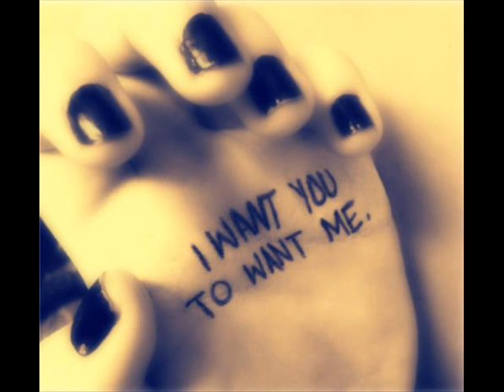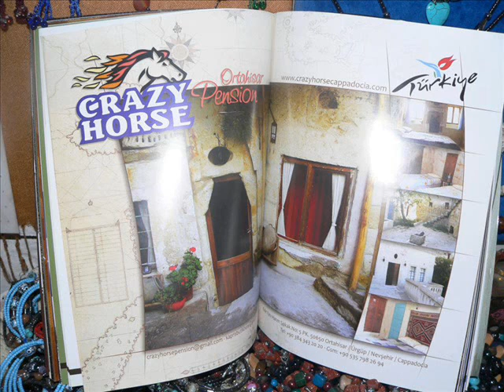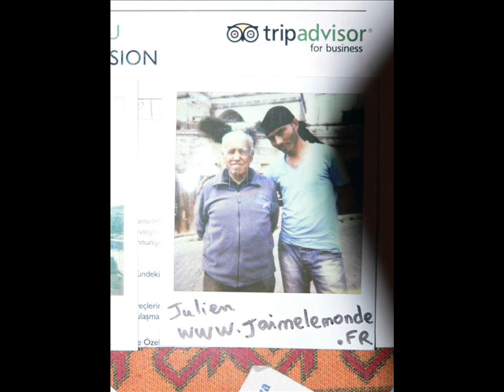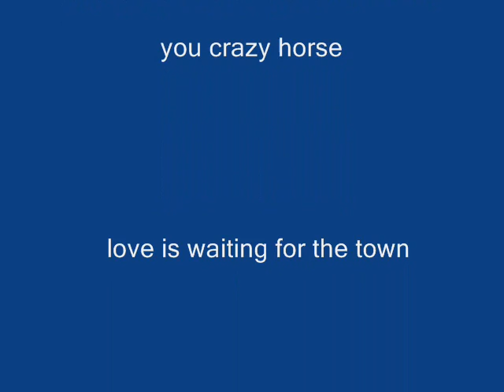ortahisar eski mh pension otel nareciye peribacaları müzik disco taksi at turları okul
the most beautiful town of Cappadocia,
  Ortahisar old quarter,
center Restaurant
  Other trails,
  dovecote,
walking paths,
and rock,
belt
rock rooms
pension, Accommodation pansion can
and make our home
to find a combination of all of them
You can find
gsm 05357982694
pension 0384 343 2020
          Best Regards, ekrem küçüksivrikaya..